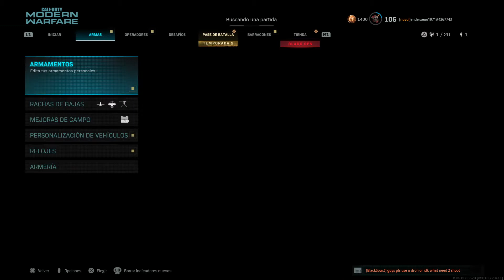Call of Duty®: Modern Warfare®_20210329081259